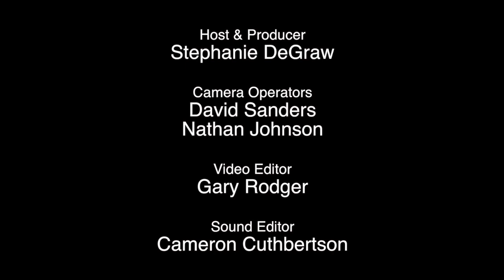Interview with the Directors of GAZA a film that premiered at Sundance 2019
The film GAZA is a beautiful portrait of everyday Gazan citizens, leading meaningful lives beyond the rubble of perennial conflict.
Directors: Garry Keane, Andrew McConnell are interviewed by Stephanie DeGraw of The Music Scene at the Sundance Film Festival.

The documentary is a vision of Gaza told through the stories of the people living in the strip – from the 2014 ­Gaza war to the Great March of Return last year, which called for the right of ­return for ­refugees.

But this is not a ­documentary about war or struggle. Instead, it’s a film about life, focusing on the strength of the human spirit in a land 40 ­kilometres long and 11km wide. It is where more than 80 percent of the population relies on ­humanitarian aid and that the UN ­says will be unlivable by next year.